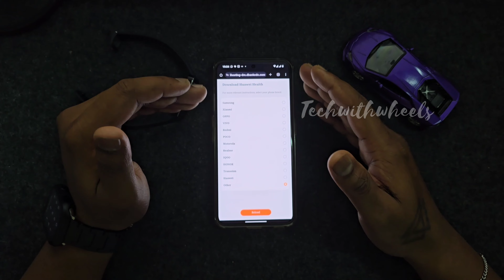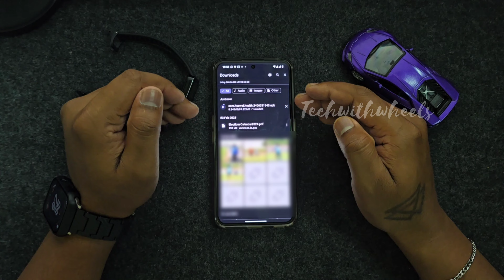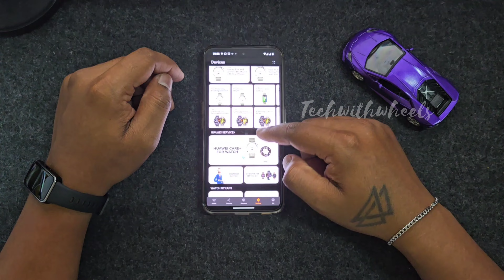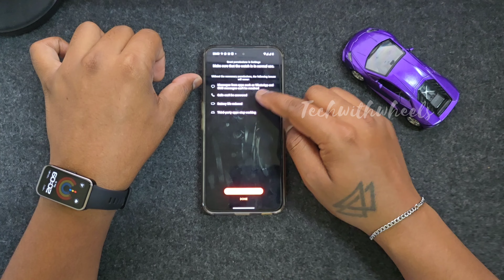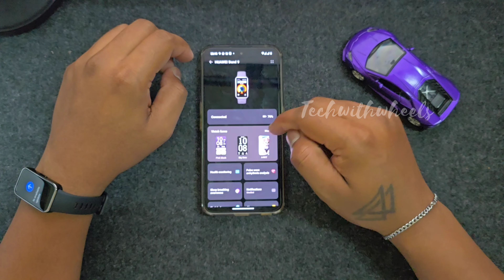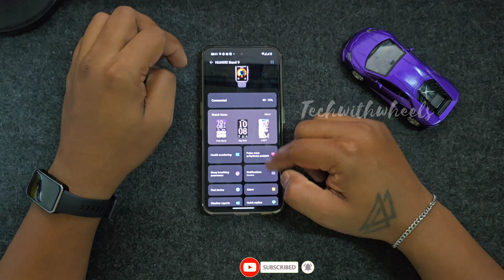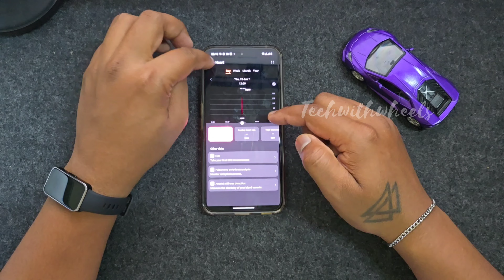Huawei Band 9 Unboxing & Setup || Malayalam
Huawei Band 9 Unboxing & Setup || മലയാളം

In today's video, we will be looking at the latest fitness band from Huawei, band 9. It's a well priced and packed with lots of features. The looks also have changed and the form factor also gives it a fresh look. Today we will do a quick unboxing of this fitness band and it's initial setups. A follow up video will be done with a detailed review of this band.

PEACE ✌️